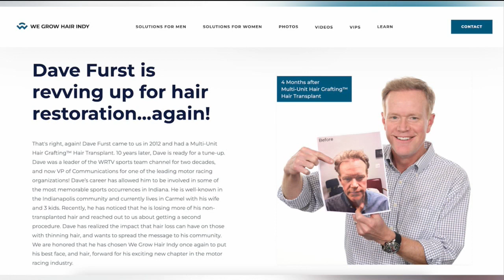Indy Now, May 26th: Chef Terry from the Block & We Grow Hair Indy